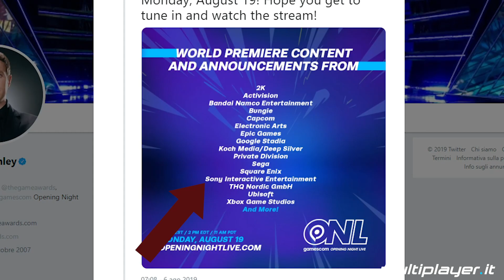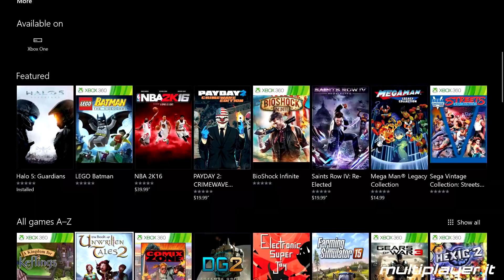Giochi PlayStation alla Gamescom 2019 | Oltre Death Stranding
La Gamescom 2019 è ormai alle porte, e allora vediamo quali esclusive potrebbero attendere i possessori di PlayStation 4.